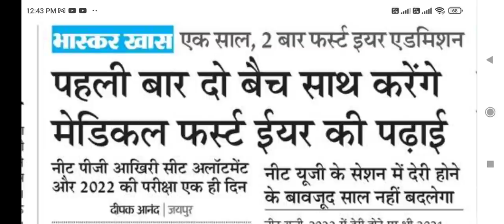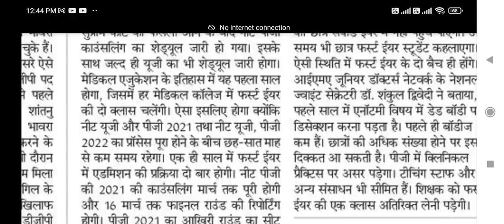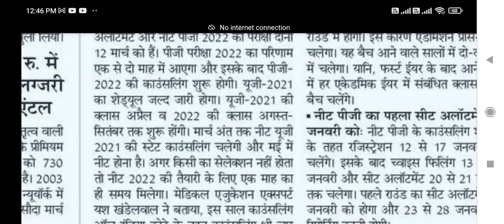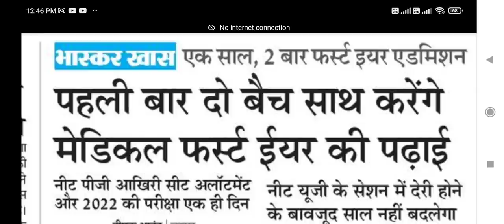NEET UG/PG Counseling 2021 !! पहली बार दो Batch साथ करेंगे MBBS first year की पढ़ाई !! जानिए सबकुछ ।